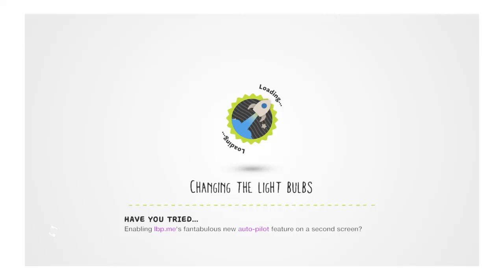The Dups - Brain Scams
This is from our company. NOT HORSE FOLDER'S!